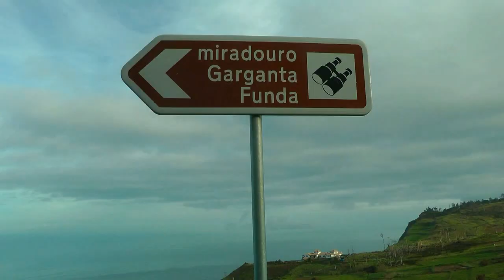PORTUGAL most beautiful places of Madeira (trailer)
I have re-edited the video recordings we made during our visit to Madeira in 2016. Join us on our trips day by day. However the first upload is an introduction to what you can watch coming weeks.
 Madeira  is one of the two autonomous regions of Portugal, the other being the Azores. It is an archipelago situated in the North Atlantic Ocean, in a region known as Macaronesia, just under 400 kilometres to the north of the Canary Islands and 520 kilometres  west of Morocco. Madeira is geologically located on the African Tectonic Plate, though the archipelago is culturally, economically and politically European. Its total population was estimated in 2021 at 251,060. The capital of Madeira is Funchal, which is located on the main island's south coast.
The archipelago includes the islands of Madeira, Porto Santo, and the Desertas. The autonomous region is an integral part of the European Union as an outermost region. Madeira generally has a very mild and moderate subtropical climate with mediterranean summer droughts and winter rain.
Madeira, originally uninhabited, was claimed by Portuguese sailors in the service of Prince Henry the Navigator in 1419 and settled after 1420. The archipelago is considered to be the first territorial discovery of the exploratory period of the Age of Discovery.
As of 2017, it was a popular year-round resort, being visited every year by about 1.4 million tourists, almost six times its population. The region is noted for its Madeira wine, gastronomy, historical and cultural value, flora and fauna, landscapes (laurel forest) that are classified as a UNESCO World Heritage Site, and embroidery artisans. The main harbour in Funchal has long been the leading Portuguese port in cruise liner dockings, receiving more than half a million tourists through its main port in 2017, being an important stopover for commercial and trans-Atlantic passenger cruises between Europe, the Caribbean and North Africa.